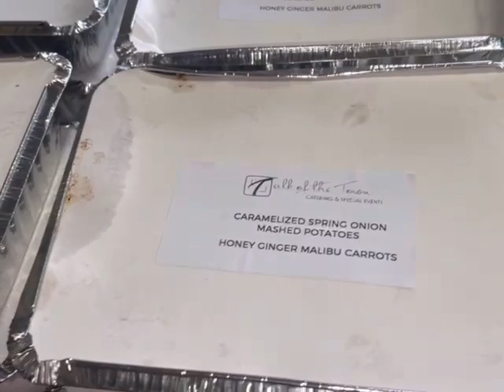Corporate Catering Easter Edition- Talk of The Town Caterers Atlanta, GA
Getting into the Easter spirit with our boxed meal delivery! At Talk of the Town, we cater to your every need--even with these boiled “Easter” eggs in the brioche bread nest. Boxed meals are a must for your next Corporate Event!
Our professional catering staff and executive chef share a passion for exceptional service and exquisite cuisine. We offer a full catering service for any event including corporate events, weddings, and holidays.

Talk of The Town Catering
30 Woodstock St
Roswell, GA 30075